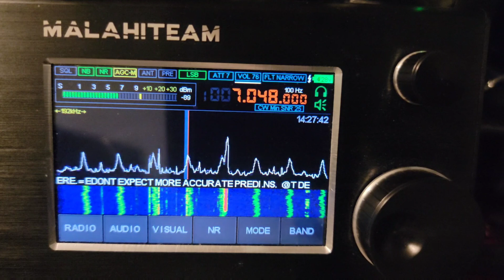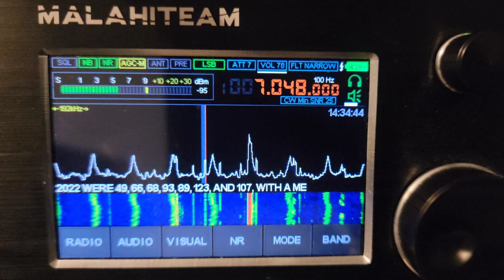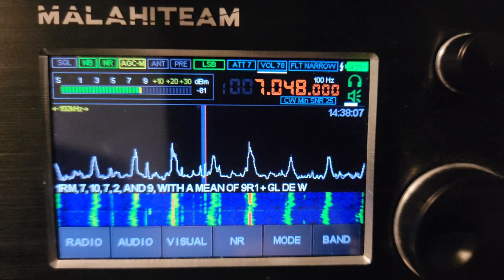W1AW cw decode - MALAHITEAM DSP-2 12-12-2022